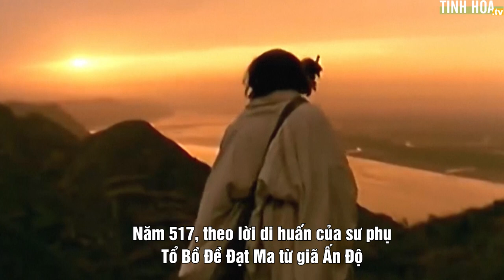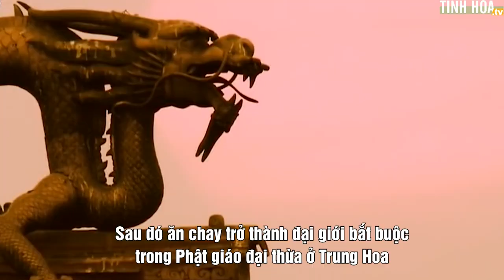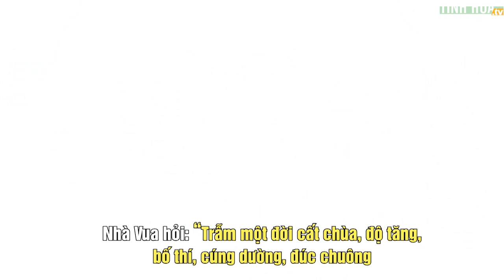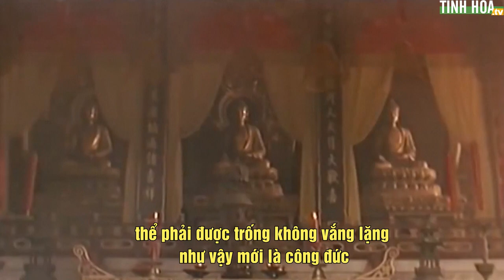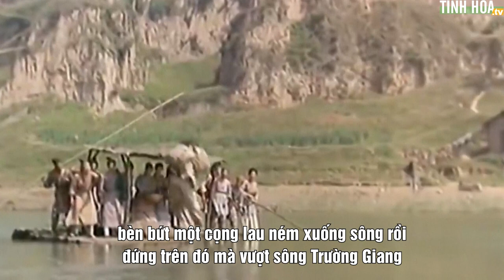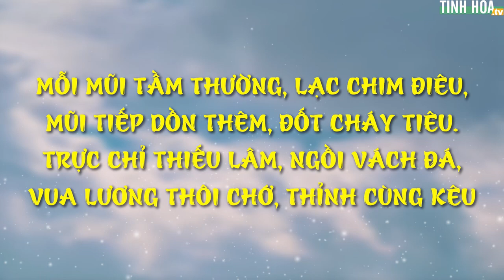Trở thành hoàng đế nhờ chiếc nón cỏ, nhân quả nào đằng sau?